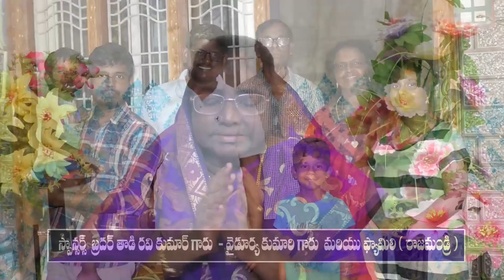11 12 2022 virginia bhaskaram garu